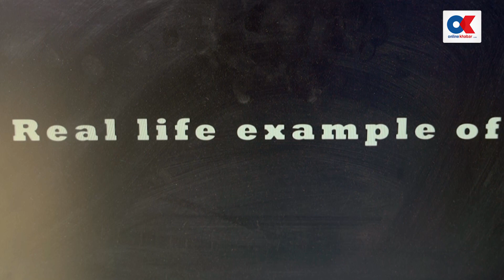ISMT College का विद्यार्थीहरुले के-के डेभलप गरे ? || ISMT EXPO 2023